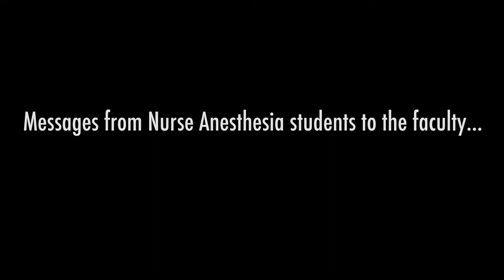Messages from Nurse Anesthesia students...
Drexel.edu